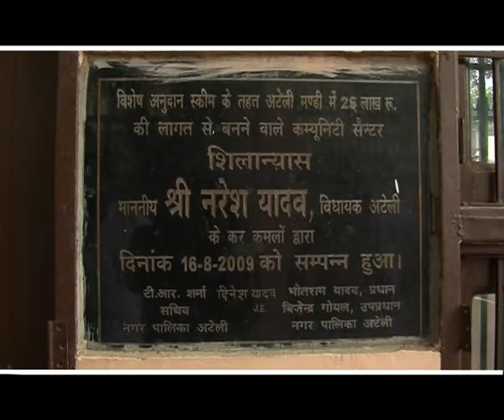MLA NARESH YADAV ATELI HARYANA MOVIE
PURE KIYE GAYE KAAM OR SYL K LIYE DELHI TAK  PADAL YATRA